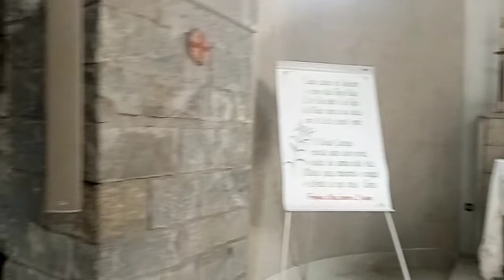Trieste. Parrocchia San Francesco d'Assisi❤️